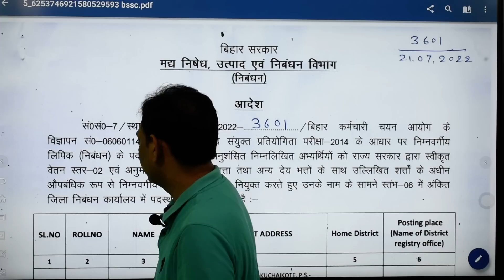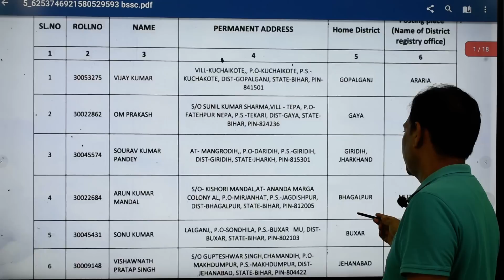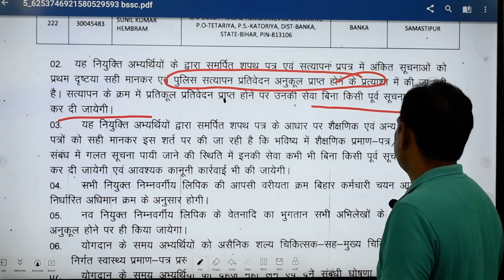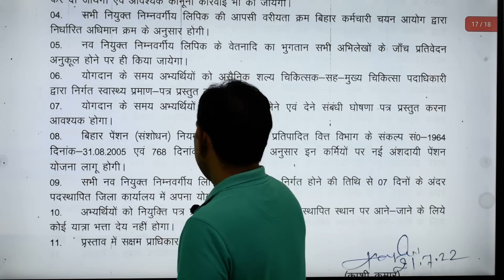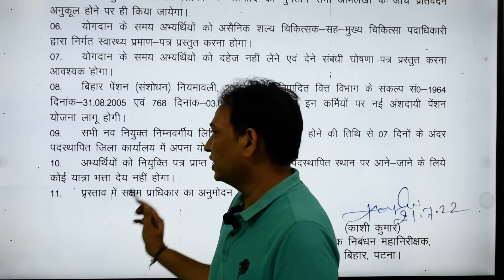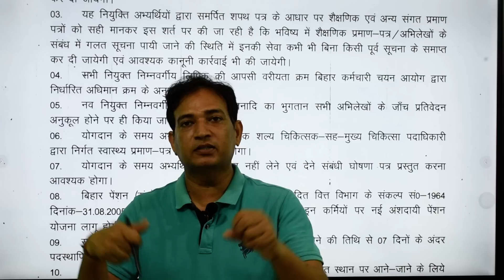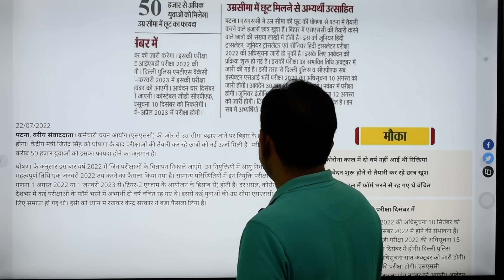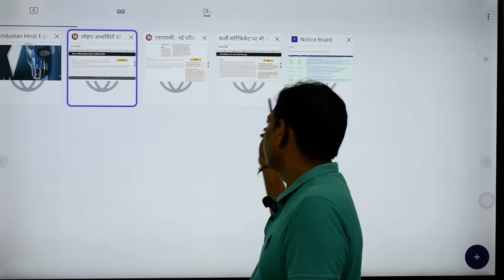BSSC CGL- 3 एडिट Option आज से शुरू,BSSC INTER LEVEL JOINING के समय किन डॉक्यूमेंट का होना आवश्यक है